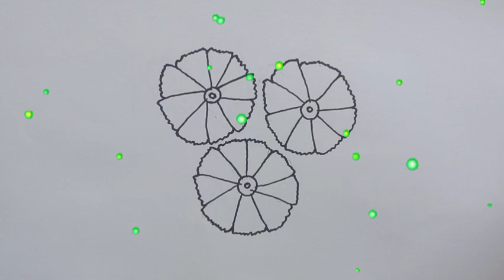How to draw flower drawing easy flower|| colourful flowers drawing sketch drawing|| for kids draw.